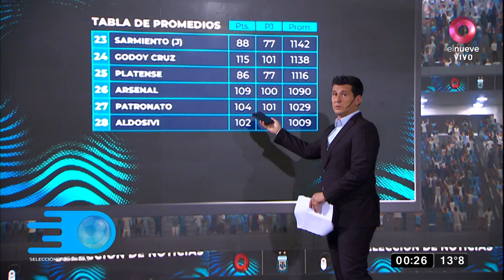Selección de noticias, camino a Qatar: programa del 14 de octubre de 2022 | Marcelo Gallardo y River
En una nueva edición de Selección de Noticias, camino a Qatar, Hernán Castillo analizó la conferencia de prensa de Marcelo Gallardo anunciando su partida de River, la repercusión, los partidos de la fecha, la tabla de posiciones y mucho más.